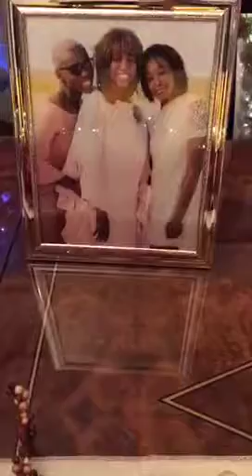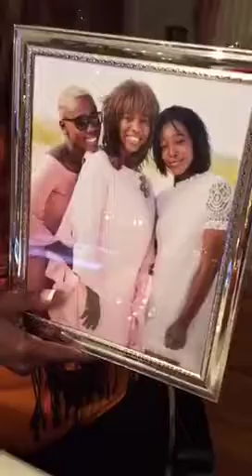Dr. Kim Logan-Nowlin: Live to be well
Happy Thanksgiving
Oh give thanks unto the Lord